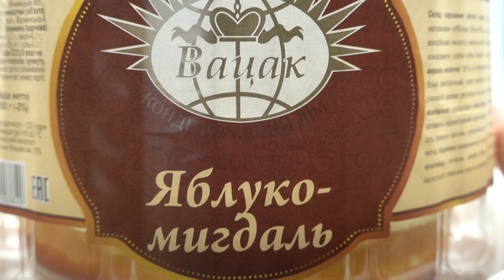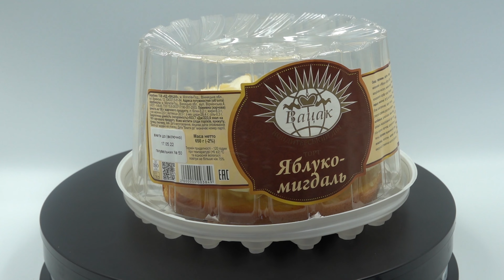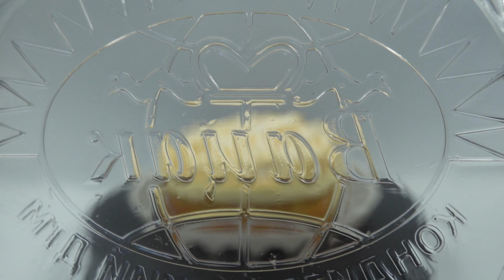“Apple-Almond” Cake. Vatsak | Торт «Яблуко-Мигдаль». Вацак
Торт «Яблуко-Мигдаль» - Це кохання з першого шматочка. Спочатку вас «зустрічає» білковий бісквіт із прошарком мигдальної начинки. Далі йде прошарок яблучного мармеладу з легкою кислинкою. Після цього шар найніжнішого молочно-ванільного суфле, що просто тане в роті. І фінальний штрих – повітряна меренга прикрашена пелюстками мигдалю.

Time-codes:
1. 0:00 - 0:07 - Intro
2. 0:08 - 0:17 - Introduction
3. 0:18 - 1:35 - Cake In Box
4. 1:36 - 2:27 - Opening The Box
5. 2:28 - 4:16 - Cake In Opened Box
6. 4:17 - 4:53 - Preparing To Cut The Cake
7. 4:54 - 5:33 - Cutting The Cake
8. 5:34 - 6:09 - How Cake Looks Like From Inside
9. 6:10 - 8:16 - Piece Of Cake
10. 8:17 - 8:19 - Completion
11. 8:20 - 8:38 - Outro